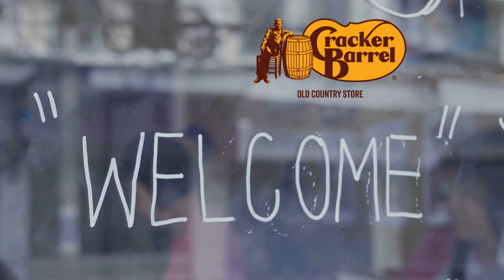Best place to stay overnight in my RV for free- While on the road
Javi and I left Florida last weekend and for the FIRST time in almost TWO YEARS we decided to stay overnight at a Cracker Barrel! To say the Least WE LOVED the experience and found many reasons why anyone should STAY at one while traveling.
In this video we share our Top FIVE REASONS (plus a bonus) why it is a good idea for you stay at a Cracker Barrel when traveling from one place to the next!

If you want to read about our entire experience head over to our blog where you will get more detailed information!